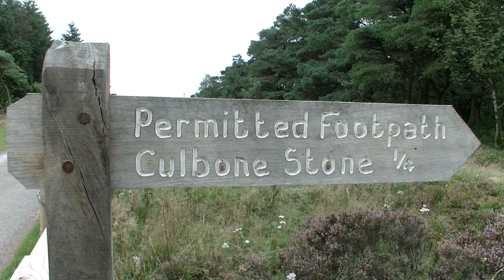Culbone Stone - Ancient Exmoor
The Culbone Stone is a small standing stone on Exmoor National Park in Somerset. The standing stone is only around two feet high. The standing stone is early Medieval but was rediscovered in 1940. It sits near the parish boundary between Culbone Parish and Oare Parish and, for this reason, is probably a boundary stone. The stone features an incised wheel cross which suggests that it dates from between the 7th century and the 9th century however no one is really sure how old this stone is.
The Culbone Stone is on private land and, until very recently, there was absolutely no access to it with barbed wire surrounding the whole of the woods. Thankfully, the landowner has recently put in a permissive footpath for people wishing to visit the stone.